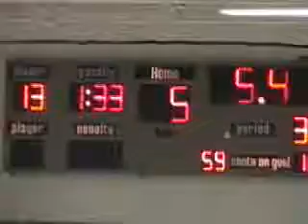knights nov 5 2011